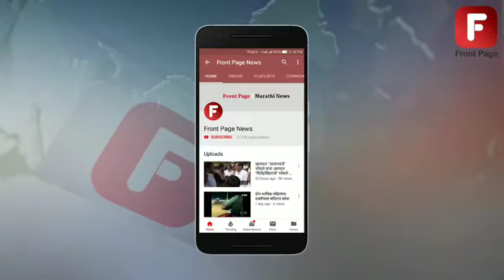प्रतापगडावर का पेटवल्या जातात मशाली जाणून घ्या काय आहे परपंरा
शिवाजी महाराजाचा आणि त्यांचा  मावळ्याचा पराक्रमाचा साक्षीदार असणारा प्रतापगड किल्ला ३५९ मशालींच्या प्रकाशाने उजळून निघाला . या गडावरील भवानीमातेच्या मंदिराला ३५० वर्षे पूर्ण झाल्यानंतर नवरात्रोत्सवात चतुर्थी दिवशी येथे मशाली पेटवल्या जाऊ लागल्या आणि  गेली १० वर्षे हि परंपरा अखंड सरू आहे .

vo : सह्याद्रीच्या पर्वत रांगेत असलेला प्रतापगड किल्ला कितीतरी ऐतिहासिक घटनांचा साक्षीदार आहे.  छत्रपती शिवाजी महाराजांनी हिंदवी स्वराज्याची स्थापना करण्यासाठी केलेले कित्येक पराक्रम या किल्ल्याशी जोडलेले आहेत. शिवाजी महाराजांनी नेपाळच्या गंडकी नदी मध्ये सापडणाऱ्या शाळीग्राम दगडापासून भवानी मातेची मूर्ती बनवून गडावर तिची स्थापना १६६१ मध्ये प्रतापगडावर केली या घटनेला २०१० मध्ये ३५० वर्षे पूर्ण झाल्यानंतर गडावर ३५० मशाली पेटविण्यात आल्या.. आता प्रत्येक वर्षी या मशाली मध्ये १ मशालीची वाढ होते आहे .या वर्षी ३५९  मशालिनी किल्ला तेजोमय झाला ढोल गजराच्या ताशात या गडाच्या पूर्ण तटाच्या बाजूला मशाली पेटवल्या हा क्षण प्रत्येकाच्या डोळ्याचे पारणे फेडणारा असतो